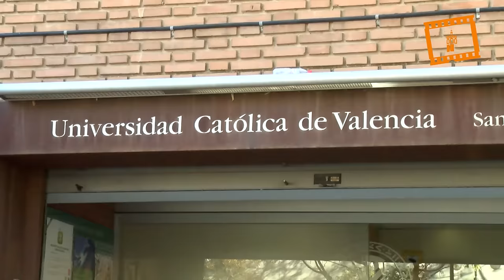Melina: "La comunidad cristiana no puede abandonar a los divorciados"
El presidente del Pontificio Instituto Juan Pablo II para Estudios sobre el Matrimonio y la Familia, monseñor Livio Melina, ha pronunciado hoy la primera conferencia de las jornadas diocesanas “Vocación y misión del matrimonio y la familia en la iglesia y en el mundo"